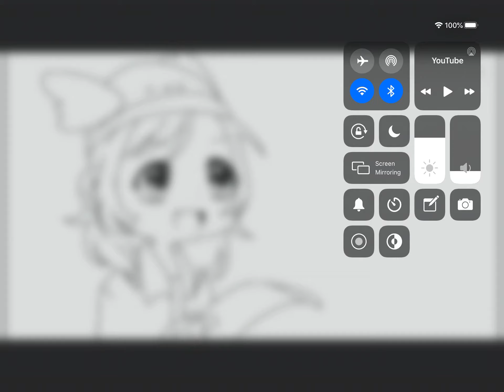What does y e s spell